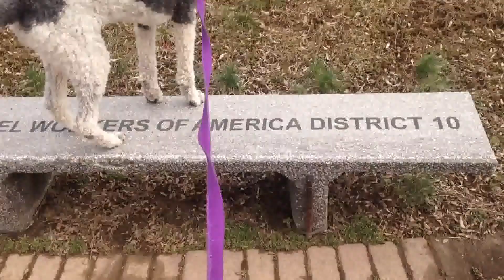Perri Novice Parkour 4 PAWS ON